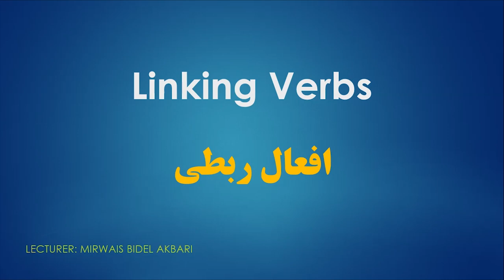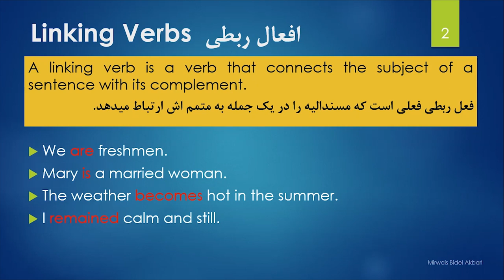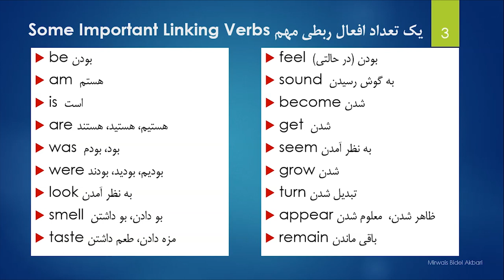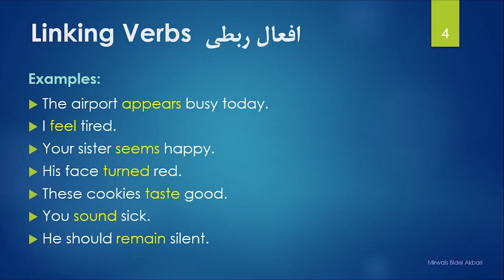افعال ربطی در انگلیسی | Linking verbs in English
In this we are going to teach you linking verbs in English,
Learning linking verbs is very important to a learner of English as a second language .
در این ویدیو  برایتان افعال ربطی را در انگلیسی آموزش میدهیم.
آموختن افعال ربطی برای یک زبان آموز انگلیسی به حیث زبان دوم خیلی مهم است.